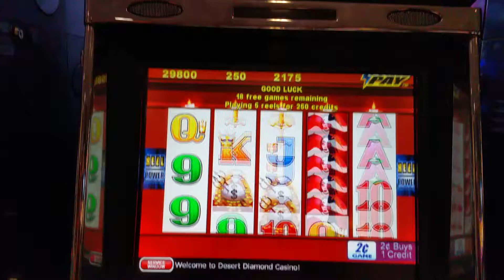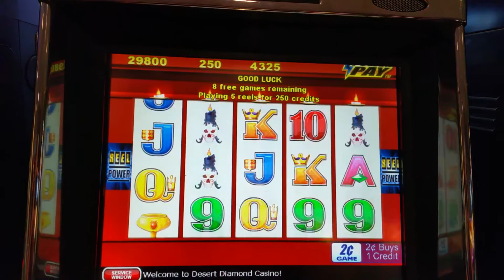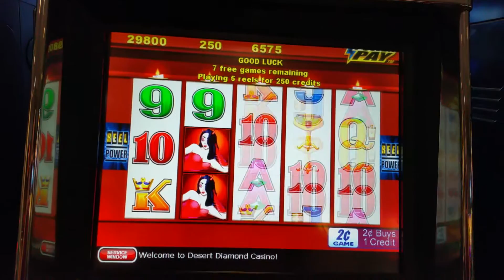Wicked Winnings II on Max Bet 2 Cent Machine Big Win!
Wicked Winnings II by Aristocrat. We come in right after I re-triggered another 15 spins. The first 12 spins were okay but the re-trigger pushed it up to a better pay level. The machine was a 2 cent version. No sound on the machine and the volume control did no good. It is always a silent machine. I hate Desert Diamond maintenance control. (Lack of maintenance)